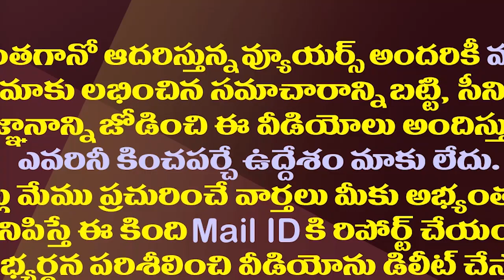ఇంటింటికీ కేజీ బంగారం..బెంజ్ కారు..చంద్రబాబు హామీలపై జగన్ సెటైర్లు| CM YS Jagan Slams Chandrababu